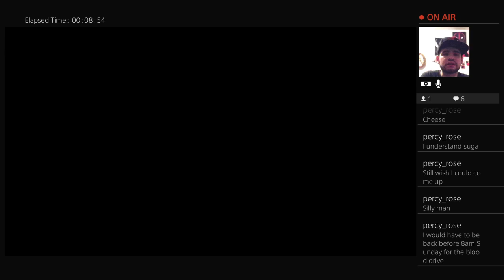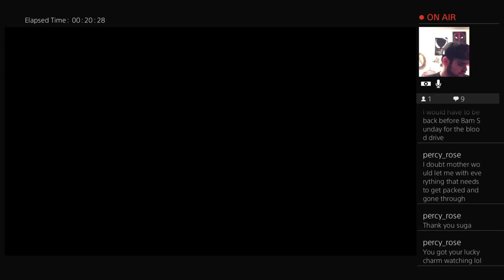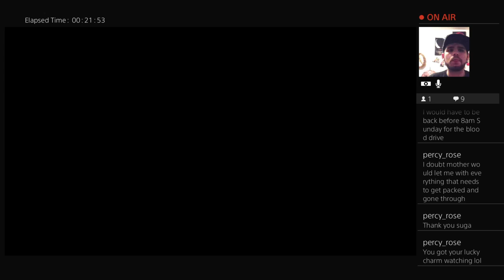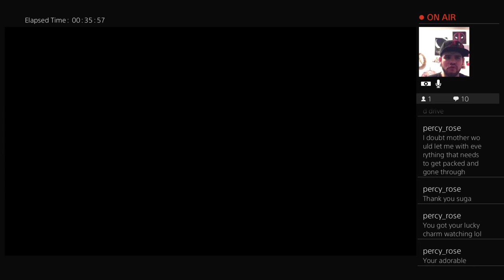Spider-Man PS4 Stream Play-Through Part: 6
Time for some more wall crawling and web slinging action with your friendly neighborhood spider man.